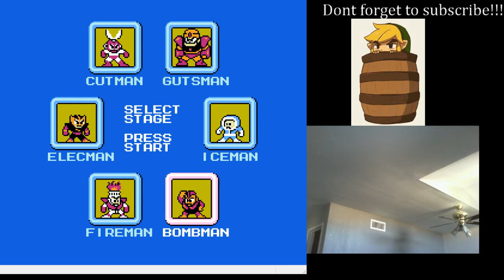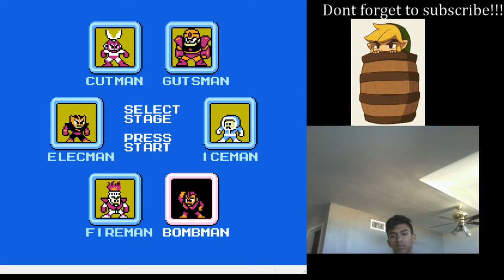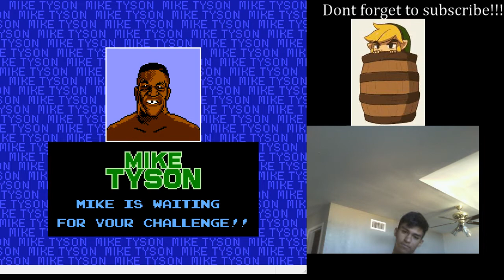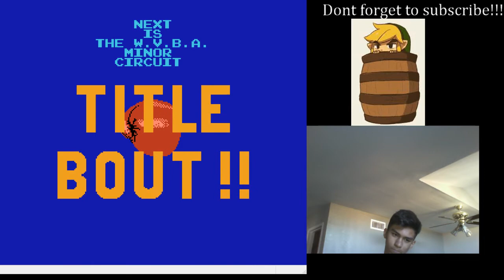I'm gonna play some old games.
watch me play some games on an emulator